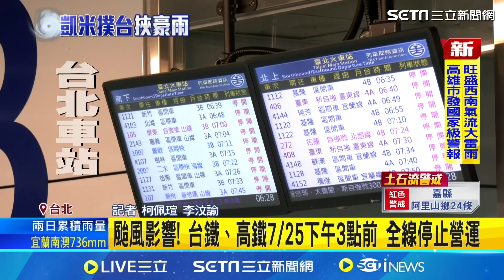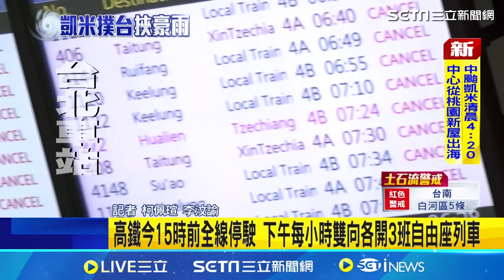停堤防休息...車主睡一半"水淹進車內"! 南投貓羅溪「溪水暴漲」逾30台車泡水 宜蘭七賢村也淹｜三立新聞網 SETN.com